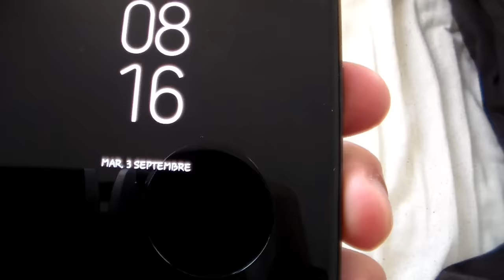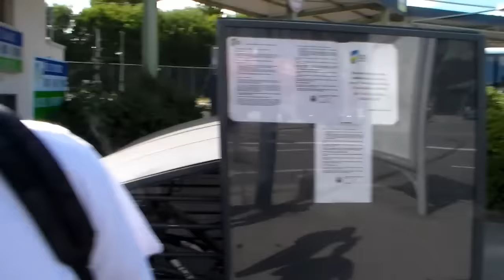J'AI RATÉ MA RENTRÉE ! JE PLEURE !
je rate ma rentrée la famille je suis dégouté mais c'est pas grave c'est passer je vais mieux 😘💪🏽